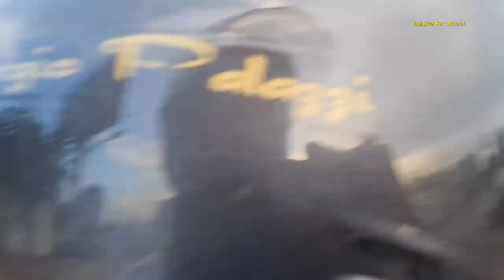How Does Dar Es Salaam Modern Motorway Looks Like !🇹🇿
How Does Dar Es Salaam Modern Motorway Looks Like In today's episode have a wonderful experience as we tour from Sam Nujoma Dar Es Salaam To Upanga East.